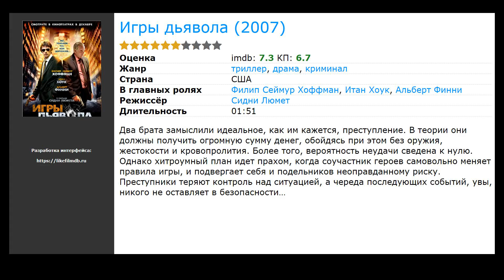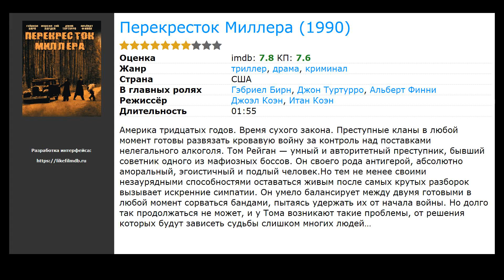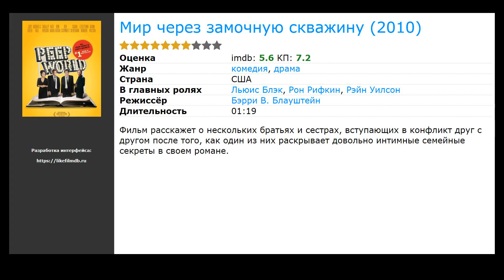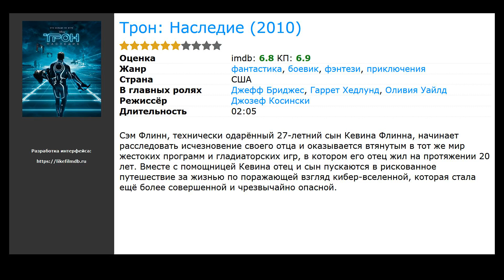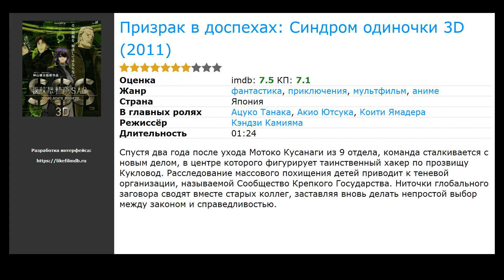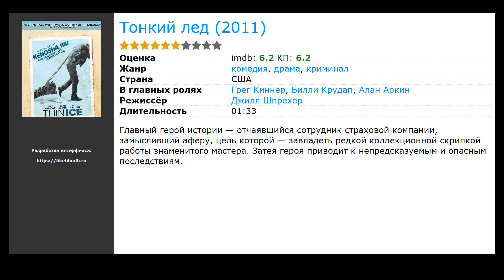20 лучших фильмов, похожих на Фарго (1995)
Список фильмов, которые по мнению зрителей похожи на Фарго (1995):

00:00 Вступление
00:10 Простой план (1998) / жанр: триллер, драма, криминал / в главных ролях: Билл Пэкстон, Бриджит Фонда, Билли Боб Торнтон
00:23 Игры дьявола (2007) / жанр: триллер, драма, криминал / в главных ролях: Филип Сеймур Хоффман, Итан Хоук, Альберт Финни
00:42 Большая белая обуза (2004) / жанр: драма, комедия, криминал / в главных ролях: Робин Уильямс, Холли Хантер, Джованни Рибизи
00:58 Перекресток Миллера (1990) / жанр: триллер, драма, криминал / в главных ролях: Гэбриел Бирн, Джон Туртурро, Альберт Финни
01:11 Старикам тут не место (2007) / жанр: триллер, драма, криминал / в главных ролях: Томми Ли Джонс, Джош Бролин, Хавьер Бардем
01:33 Кровью и потом: Анаболики (2013) / жанр: криминал, комедия, триллер / в главных ролях: Марк Уолберг, Дуэйн Джонсон, Энтони Маки
02:11 Дурацкое дело нехитрое (2014) / жанр: триллер, криминал, драма / в главных ролях: Каре Конради, Huyen Huynh, Андерс Баасмо Кристиансен
02:24 Мир через замочную скважину (2010) / жанр: драма, комедия / в главных ролях: Льюис Блэк, Рон Рифкин, Рэйн Уилсон
02:37 Возвращение домой (2012) / жанр: драма / в главных ролях: Агат Боницер, Реда Катеб, Элен Фийер
02:50 Исходный код (2011) / жанр: фантастика, боевик, триллер / в главных ролях: Джейк Джилленхол, Мишель Монахэн, Вера Фармига
03:09 Трон: Наследие (2010) / жанр: фантастика, боевик, приключения / в главных ролях: Джефф Бриджес, Гаррет Хедлунд, Оливия Уайлд
03:28 Черный дрозд (2011) / жанр: триллер, драма, криминал / в главных ролях: Эрик Бана, Оливия Уайлд, Чарли Ханнэм
03:41 День матери (2010) / жанр: ужасы, триллер / в главных ролях: Ребекка Де Морнэй, Джейми Кинг, Патрик Флюгер
04:00 Маленькая помощь (2010) / жанр: драма, мелодрама, комедия / в главных ролях: Дженна Фишер, Джей Клэйц, Дэниэл Ельский
04:17 Отцы (ТВ) (2010) / жанр: драма, криминал / в главных ролях: Сергей Горобченко, Дмитрий Марьянов, Анатолий Кот
04:30 Джентльмены, удачи! (2012) / жанр: комедия, криминал / в главных ролях: Сергей Безруков, Гоша Куценко, Антон Богданов
04:46 Призрак в доспехах: Синдром одиночки 3D (2011) / жанр: мультфильм, приключения, фантастика / в главных ролях: Ацуко Танака, Акио Ютсука, Коити Ямадера
04:59 Экипаж (2012) / жанр: триллер, драма / в главных ролях: Дензел Вашингтон, Келли Райлли, Брюс Гринвуд
05:24 Angel Dog (2011) / жанр: драма, семейный / в главных ролях: Джон Дэвис, Фара Уайт, Ричард Диллард
05:37 Тонкий лед (2011) / жанр: драма, комедия, криминал / в главных ролях: Грег Киннер, Билли Крудап, Алан Аркин